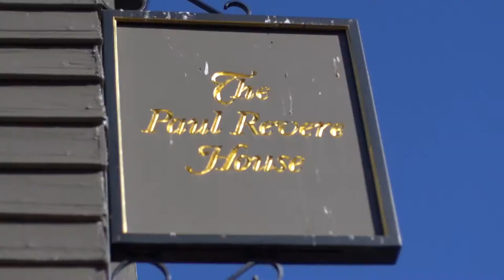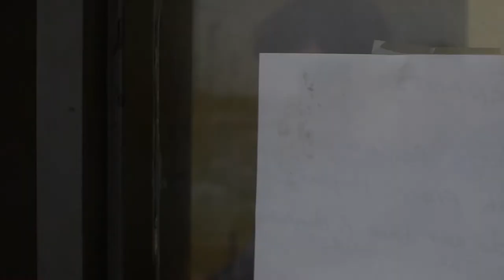Beyond the Chalk - Jon Feinman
Honored to share the latest episode of Beyond the Chalk featuring Jon Feinman of InnerCity Weightlifting. An inspiring individual making a massive impact in the areas in and around Boston, Massachusetts. Take a few minutes to watch and let us know how the weight room or a coach made an impact on your life.